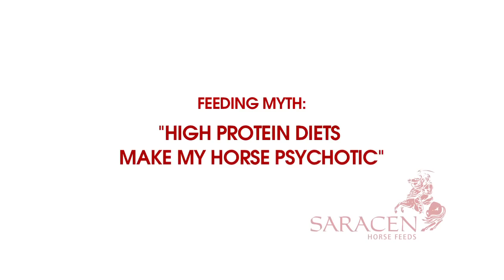Myth: High protein diets make my horse psychotic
Lizzie Drury MSc RNutr explains the importance of understanding Protein V Energy levels in feeds in an effort to help riders/owners feed their horses a suitable diet for optimum performance and health.